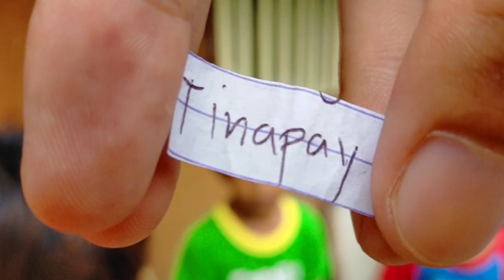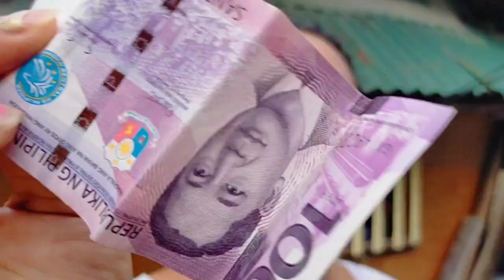How to speak with a tape pass the messege edition/mommy dhon vlogable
Ansaya  talaga makapagbigay ngiti sa mga Bata, hope you gonna like it,